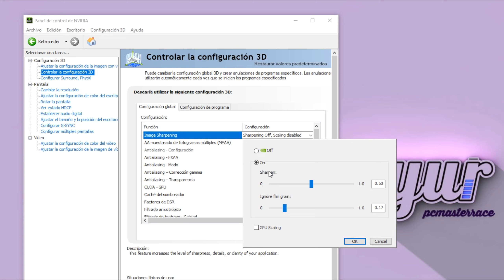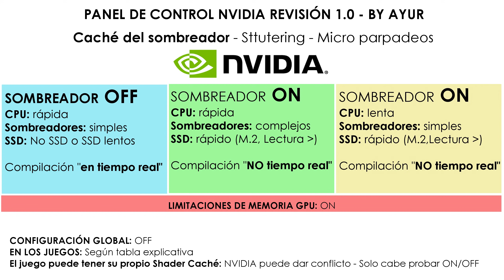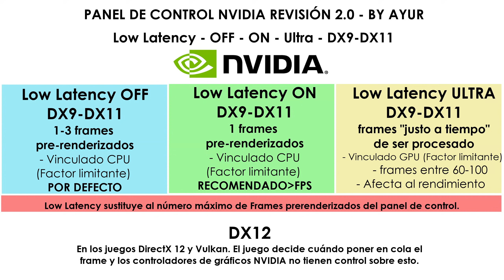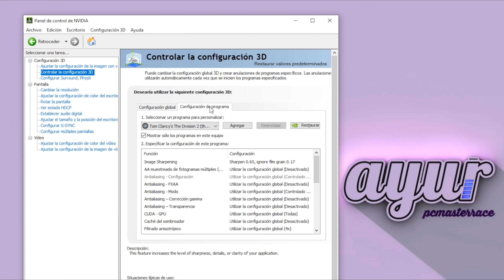Configuración definitiva Panel de Control NVIDIA 2020! Máximos FPS y Calidad.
Configuración Panel de control NVIDIA definitiva 2020. Una configuración para gobernarlas a todas! Máximos FPS sin pérdida de calidad y rendimiento.

Música

Rival x Cadmium - Thinking About You (ft. Johnning) [Heroplanet Remix]

❄️ Supported by: Indiemono / Banana Music